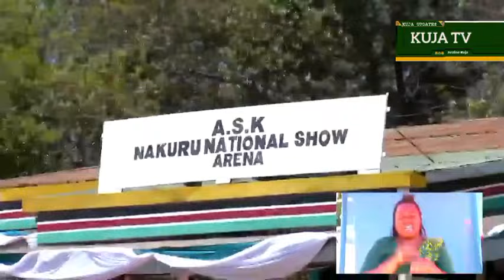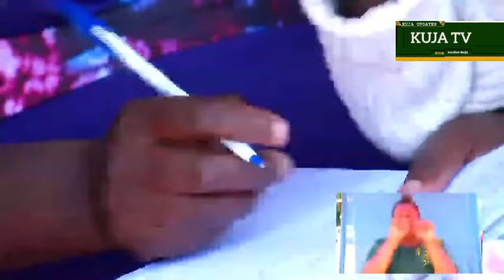MARUDIO MAPOKEZI YA PRESIDENT TED WILSON KENYA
The video teach about Unity Kindness, love for one another and marriage insues
the video preches about jesus
the song shows the love of God
jesus is comming get redy
KUJA TV HELP EDUCATE THE COMMUNITY
HOPE CHANNEL LIVE  APPRECIATION TO YOU
GLOBAL TV AND BBC APPRECIATION
 AYO TV APPLICATION